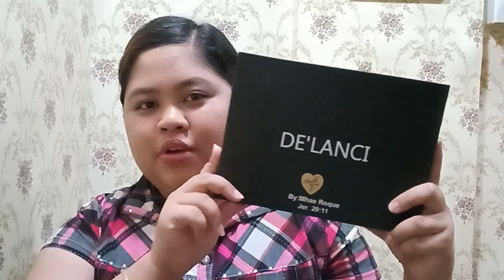DE'LANCI EYESHADOW PALETTE BY MHAE ROQUE (SPECIAL EDITION) SULIT NGA BA?!?! REVIEW + SWATCHES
Hola Amigas!

This is my first YouTube Video na nag review ako ng product and tutorial na din. Sorry if hindi ganun kaganda ng quality ng video because I was filming using my cellphone. I hope na naririnig nyo pa din yung boses ko. hehe..
DE'LANCI EYESHADOW PALETTE BY MHAE ROQUE REVIEW + SWATCHES

How much is the palette? P1,099